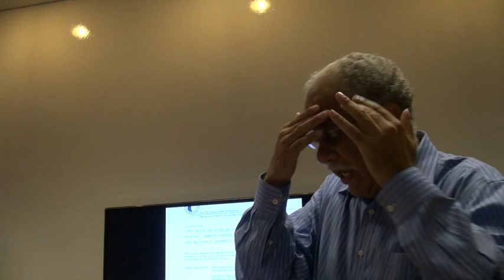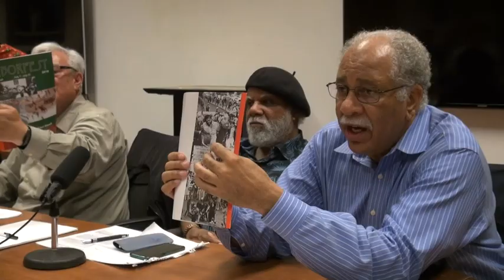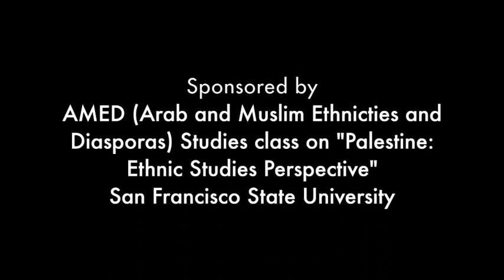The Lessons Of The 68’ SF State Strike And Relevance Today, 50 Years After The Strike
The Lessons Of The 68’ SF State Strike And Relevance Today was the focus of a panel that was part of  the commemoration of the 1968 San Francisco State Strike.
Speakers included:
Terry Collins, BSU SF State Strike, KPOO Radio Founder and Producer/Programmer
Dr. Ray Tomkins, BSU SF State Strike, Health Advocate of Hunters Point Bay View Community
Dr. Margaret Leahy, SDS SF State Strike, Educator, Writer and Activist
Steve Zeltzer, SDS SF State Strike, Labor Videographer and KPFA WorkWeek Programmer
James Martel, President of CFA SFSU